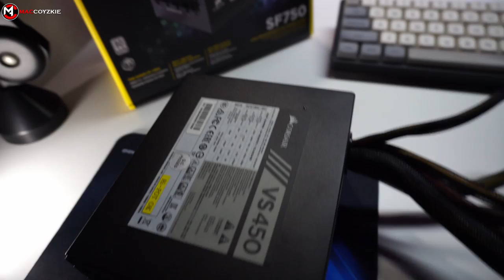Psu cables explained for beginners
This is a quick overview of psu (power supply unit) cables usage!